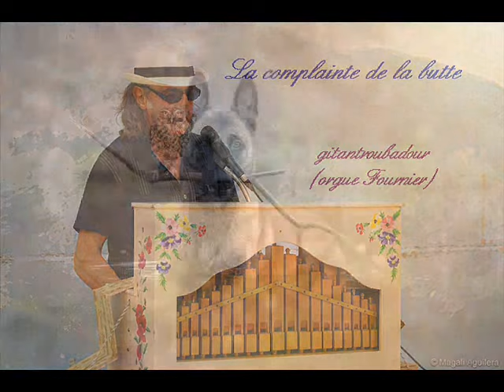La complainte de la butte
La complainte de la butte, enregistrée avec mon orgue de barbarie 35 touches Fournier